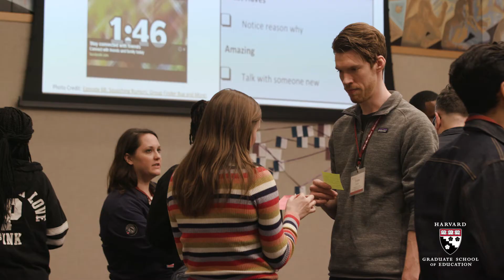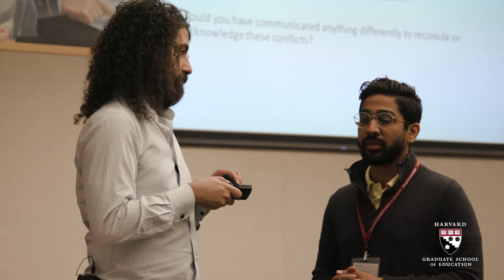Behind the Scenes Part II: Articulating the Intangibles of Teaching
See Kansas City teachers in action as they build a comprehensive, personal language of practice to share the why, what, and how of powerful instruction. Articulating the Intangible of Teaching: Aligning Your Purpose and Practice for Instructional Leadership is an online professional education program offered by the Harvard Graduate School of Education.

SyncID for Youtube
HGSE